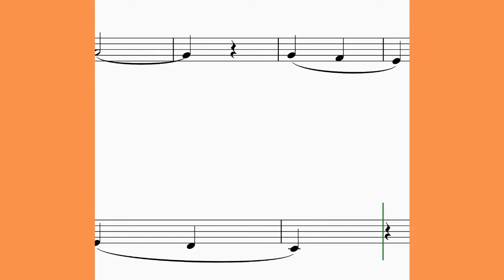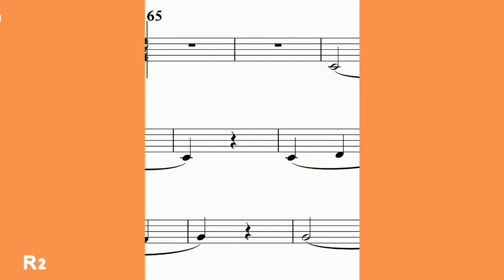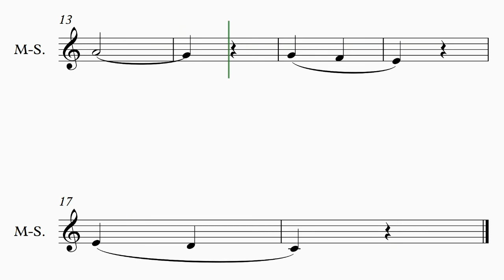Ditado Melódico Primeira Série - Tessitura Mezzo Soprano Ex 01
Exercício de ditado Melódico Primeira Série para voz Feminina, tessitura (Mezzo Soprano). Destinado ao desenvolvimento auditivo e vocal em quatro níveis de dificuldade.
Iniciando com acompanhamento harmônico e reduzindo gradativamente até chegar em apenas dois pontos de referência.